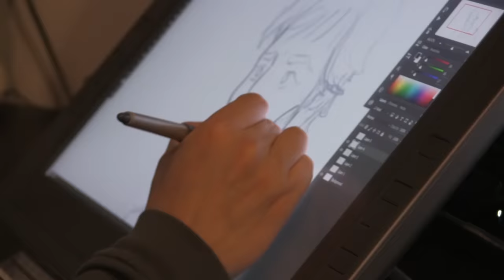How Star Wars Rogue One Should Have Ended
How Rogue One Should Have Ended.  The highly anticipated Star Wars story gets multiple new endings.